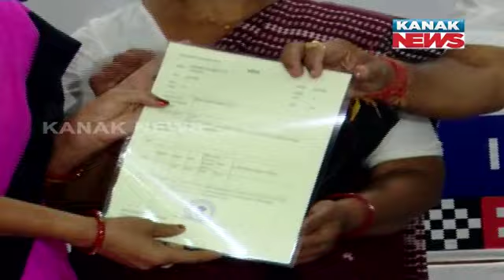106 Schools In Bhubaneswar Receive Land Pattas, Ensuring Ownership